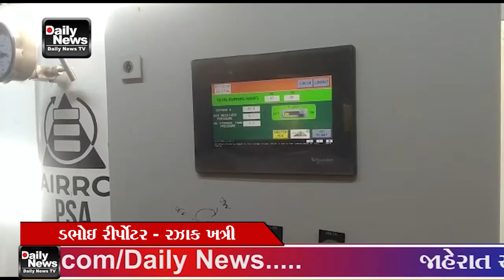27 12 22 ડભોઇ મોકડ્રિલ